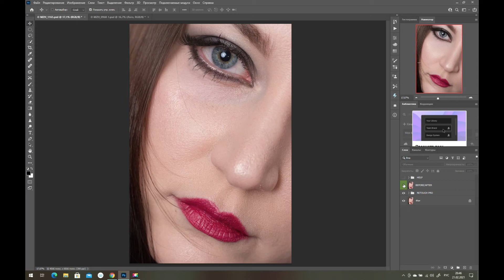Beauty Retouch Maria Zhdanova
Beauty Retouch До/После

Ретушь макияжа в Beauty-съемках

Одним из самых востребованных направлений, в которых работают фотографы и ретушеры Post production – это ретушь в стиле beauty, и, конечно же, неотъемлемой её частью является детальная проработка кожи, макияжа  и волос.

Прежде всего, стоит отметить, что любая бьюти-съемка – это работа целой команды профессионалов: не только фотографа, но и стилиста, визажиста, стилиста по прическам, декоратора, флористов и т.д. От качества исходного материала, а также от задумки автора будет зависеть стиль и особенности ретуши. Все делается для того, чтобы ещё больше раскрыть и подчеркнуть изначальную идею автора.

В заключение хочется сказать о том как важно сохранить натуральность в образе модели, каким бы образом не использовалась фотография,  как конечный продукт. Современные тенденции уже давно ушли от полного пренебрежения текстурой кожи и создания эффекта «пластика». Сейчас все усилия направлены на то, чтобы подчеркнуть естественность, при этом убирая все отвлекающие элементы.